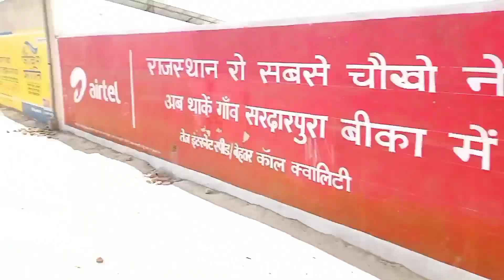होली उत्सव 2023 सरदारपुरा बीका live video #2